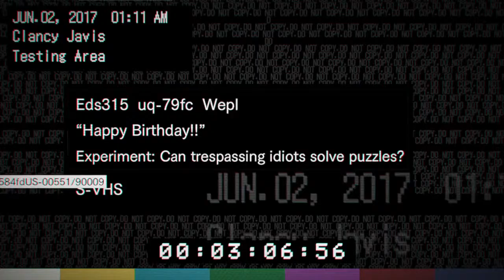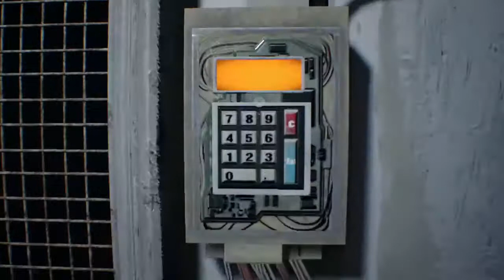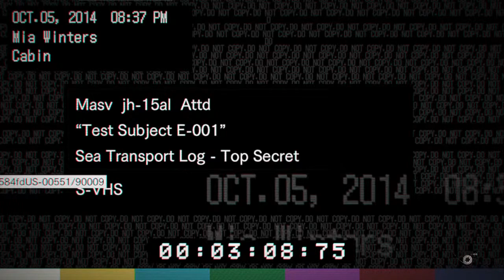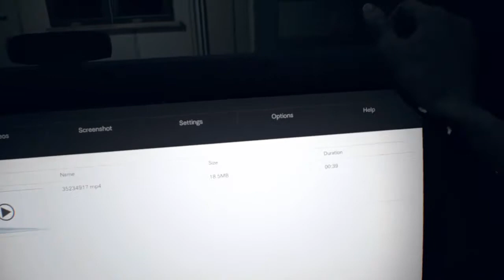Resident evil biohazard walkthrough pt.2